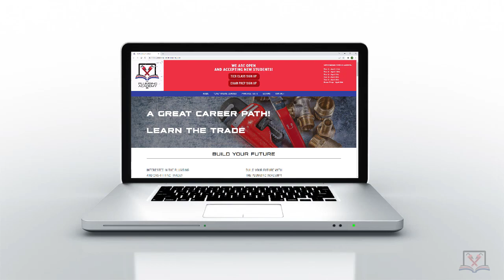A-coil gas supply? AH...WHAT!!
Pass or Fail - This one is pretty obvious if you know what you are looking at. AND it's real!  Um, will the installation pass inspection? You are the inspector. What do you think?